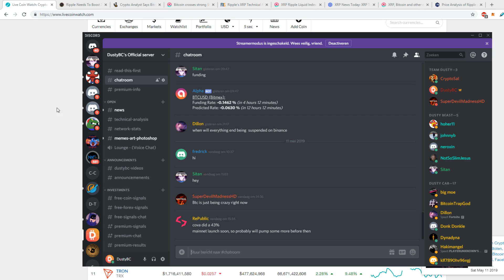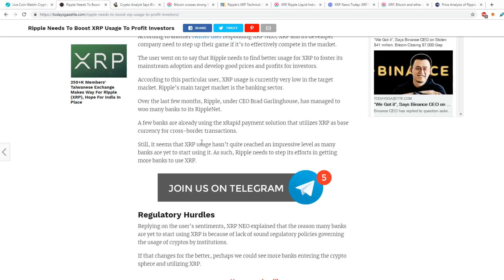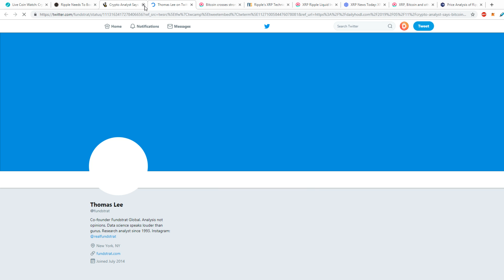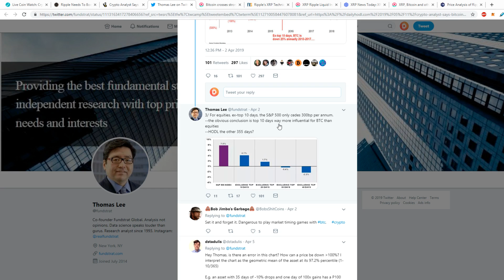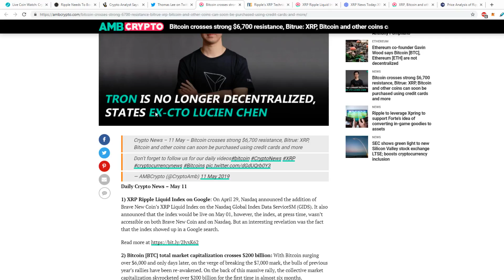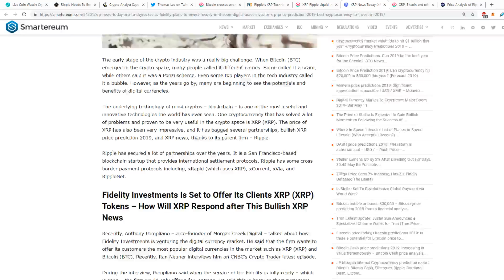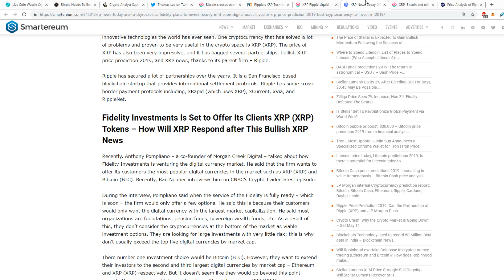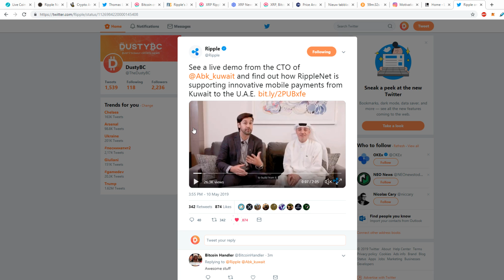Ripple (XRP): Is The Bullish Season Back?!